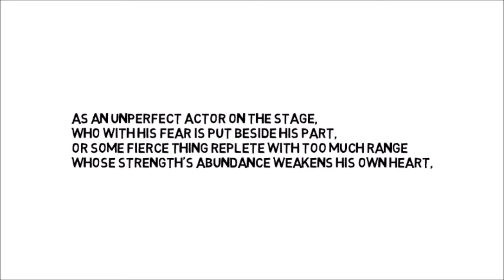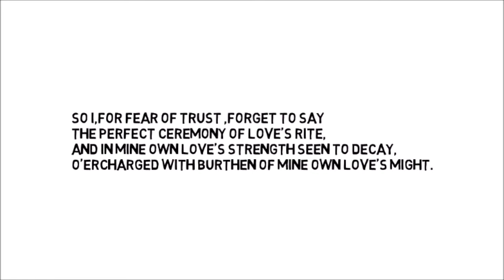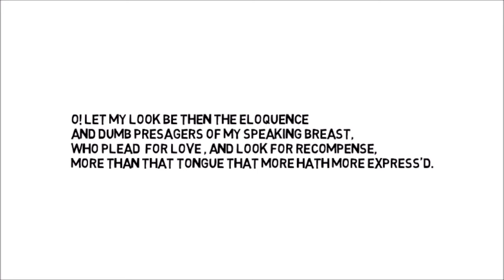Sonnet 23 by William Shakespeare || in Hindi